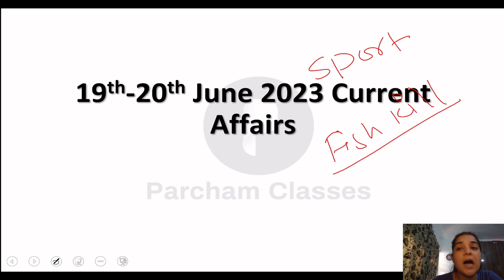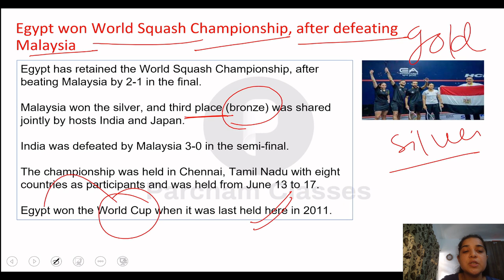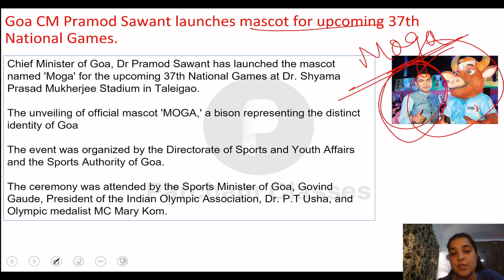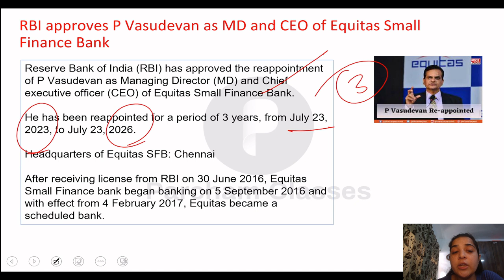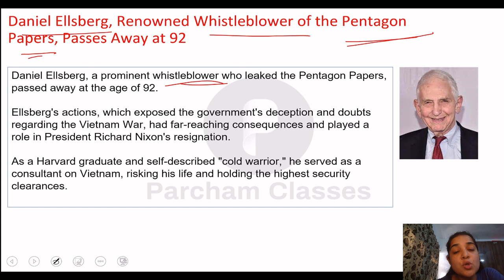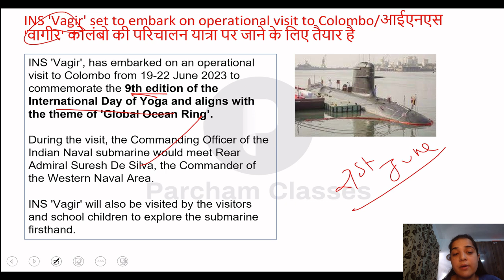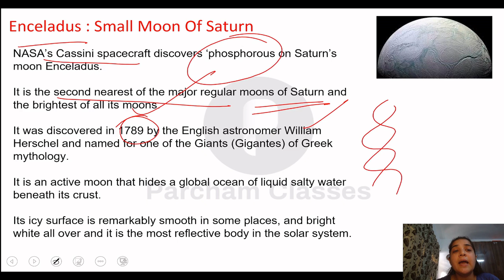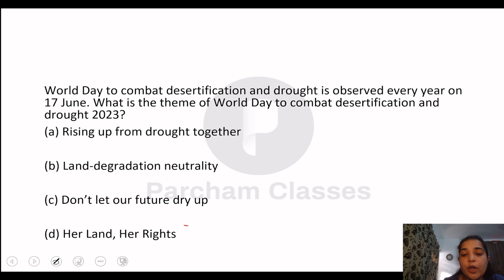19 - 20 Jun Current Affairs 2023 | Daily Current Affairs | Current Affairs Today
In this video, we will discuss the Important Current Affairs Daily for 19 - 20 Jun 2023. To watch daily current affairs for previous dates, weekly CA, and monthly CA, follow the links given below.